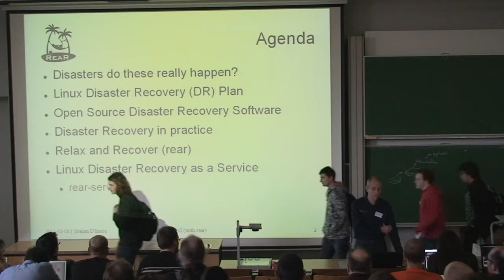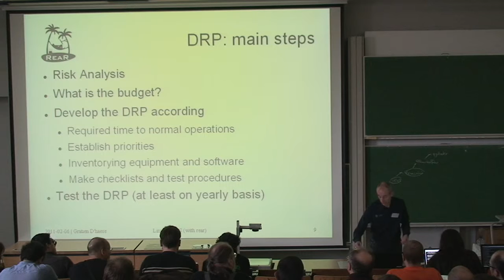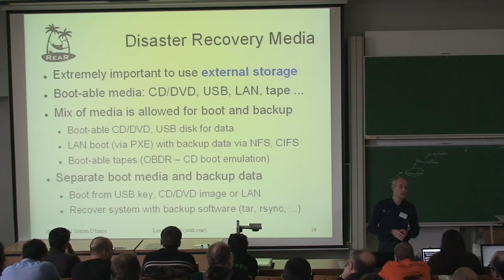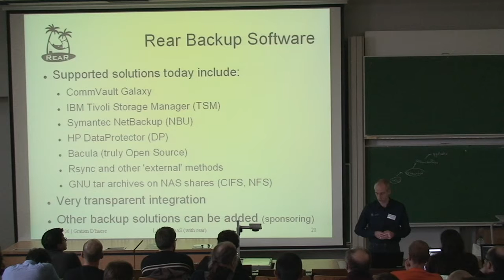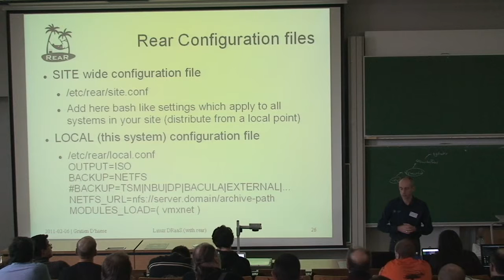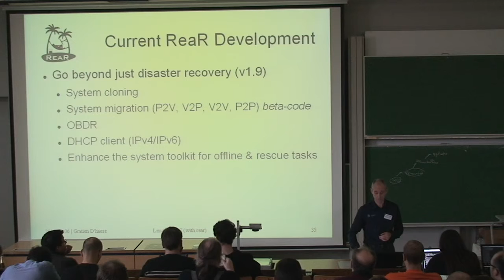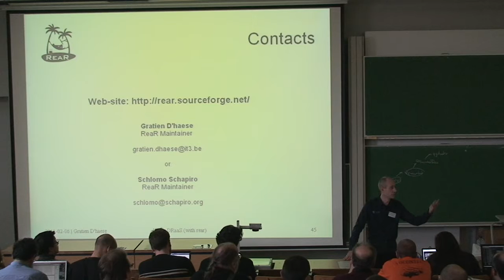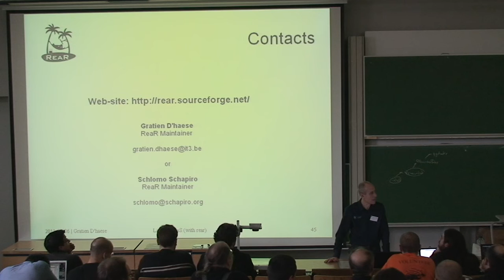FOSDEM 2011 - Linux-Disaster-Rear